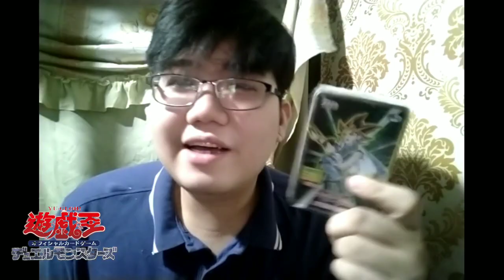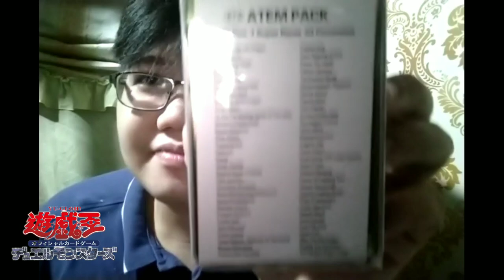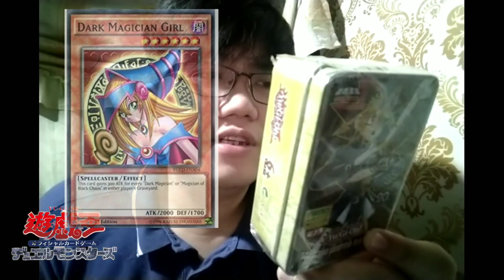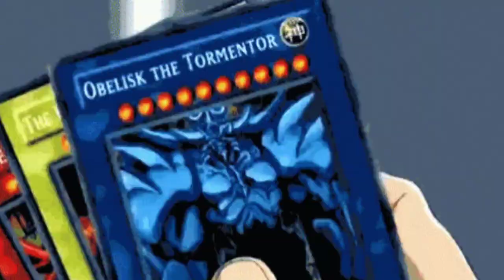Yu-Gi-Oh! Class A tin can For Old school players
This video encourage the old school players to play what they want to play but in budget mode because the content of tin can are class A cards (Not original) but in can be use for casual tournaments